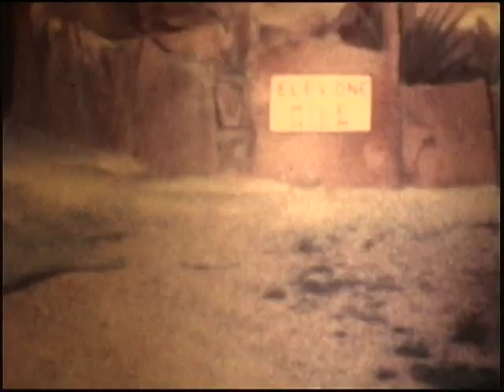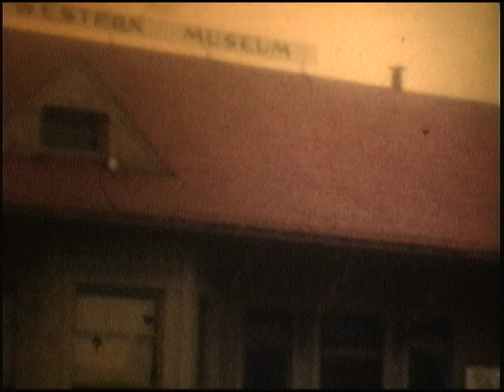Family Life number 13